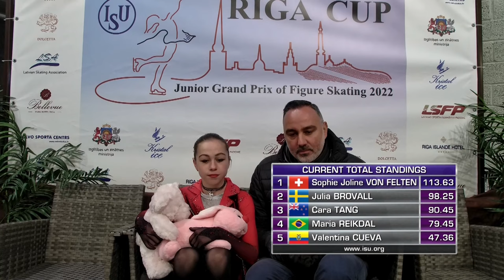Sophie Joline von FELTEN (SUI) | Women Free Skating | Riga 2022